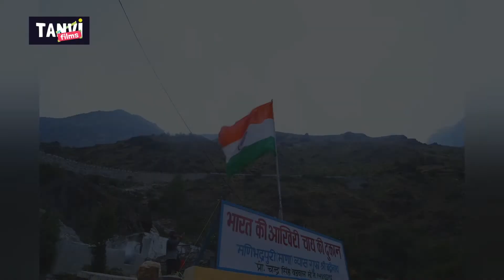The Last Village Of Uttarakhand # jagdishsonidirector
How far is Mana from Badrinath?

Why is Mana the last village?

How do you get a Mana Pass?

Is Mana Pass motorable?